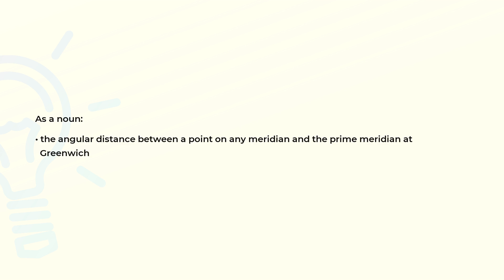What is the meaning of the word LONGITUDE?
Definition and spelling of the word LONGITUDE.

(00:00) Intro
(00:07) As a noun
(00:17) Spelling

As a noun (00:07):
• the angular distance between a point on any meridian and the prime meridian at
  Greenwich